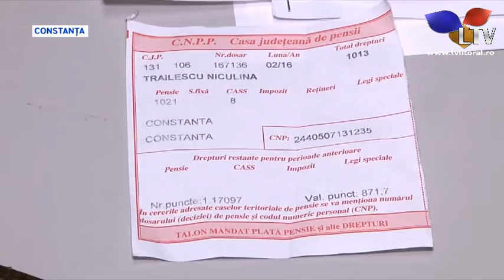Pensionarii nu sunt interesati de biletele de tratament in statiunile balneare - Litoral TV